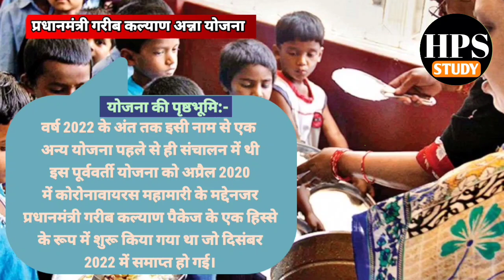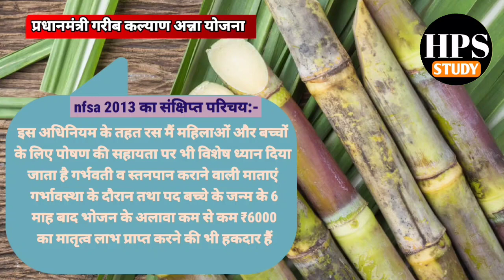हाल में चर्चा में रही प्रधानमंत्री गरीब कल्याण अन्ना योजना में क्या संशोधन किया गये/current affair